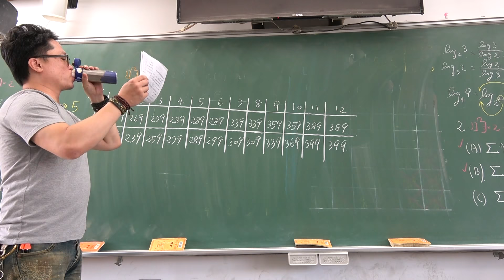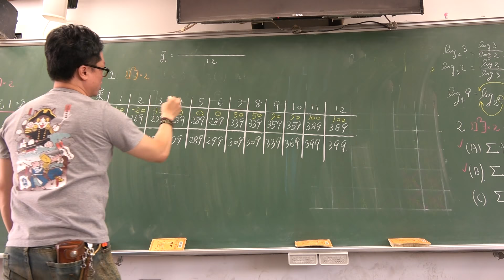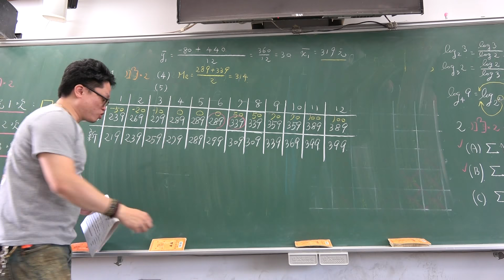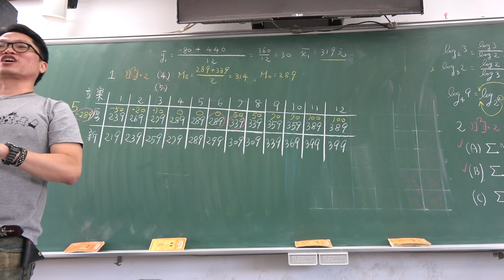對話式講義總複習第35堂(歷屆試題分析)(3)301